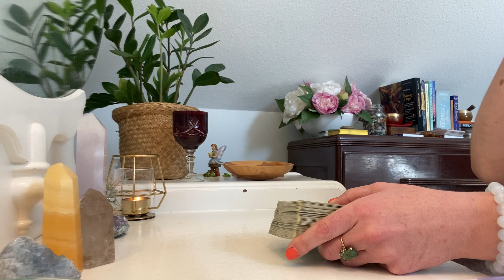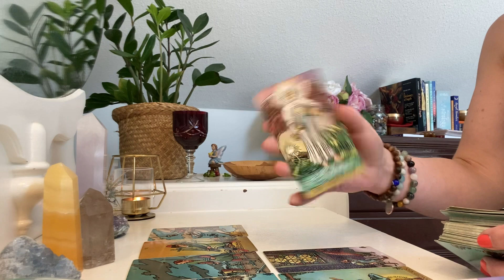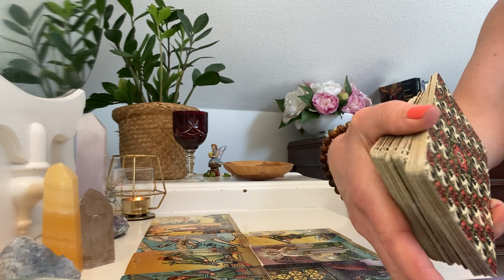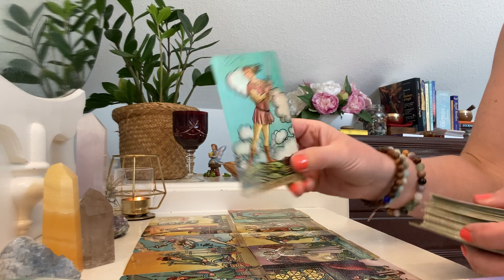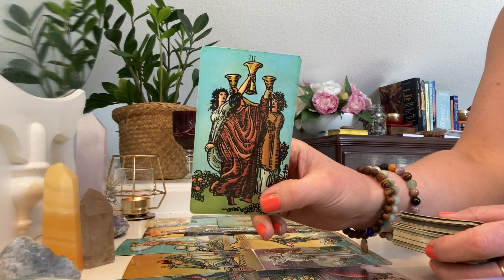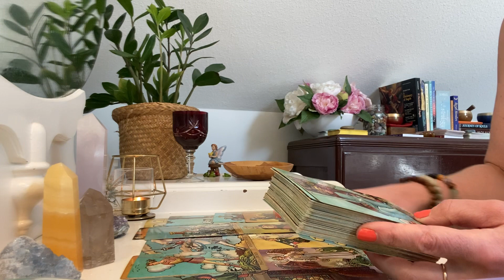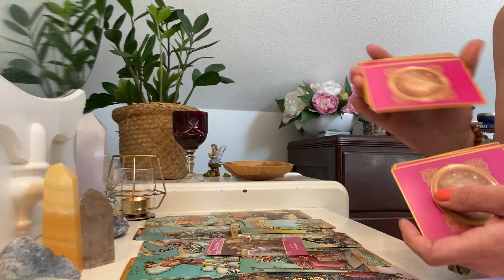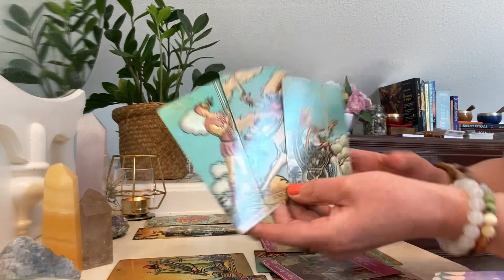I’m sorry, it shouldn’t have ended like that.”This person wants a second chance with you ❤️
This person really wants to talk to you. They are afraid of rejection but they need to apologize for a bad ending between the two of you. They want to put in the work towards a dream life with you. They’re ready, but are you willing to take them back? Spirit confirms they do have pure intentions towards you…so at the end of the day it’s your call! ❤️